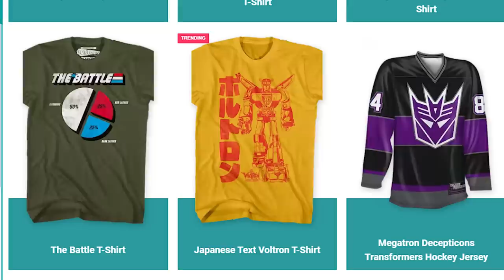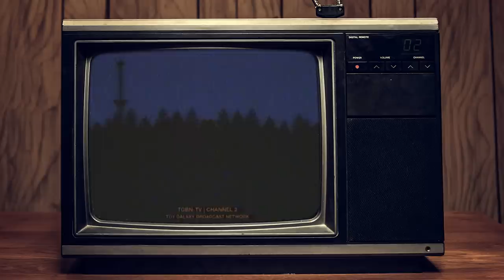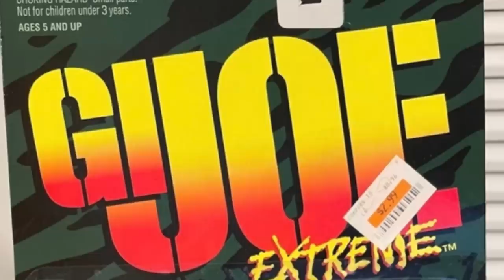The Failure of GI Joe Extreme: More Like Extreme Disappointment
Join us as we take a deep dive into the short-lived GI Joe reboot, GI Joe Extreme, a retool that promised to take the iconic action figure line to new heights of excitement and adventure.

Unfortunately, the reality fell far short of the Extreme hype, as fans were left with a lackluster animated series that failed to capture the imagination of viewers following the success of GI Joe: A Real American Hero and GI Joe: The Movie and the even quicker failure of Sgt. Savage and His Screaming Eagles.

We'll explore the show's many shortcomings and examine how these flaws impacted the wider GI Joe toyline. Despite the best efforts of the show's creators, GI Joe Extreme failed to gain traction with audiences, and ultimately served as a cautionary tale about the dangers of trying to reinvent a beloved brand.

So if you're curious about the rise and fall of this ill-fated franchise reboot, or just want to learn more about the history of GI Joe, be sure to check out "The Failure of GI Joe Extreme: More Like Extreme Disappointment"!